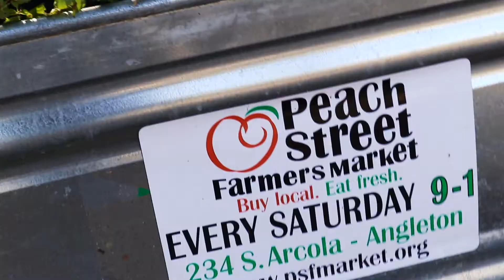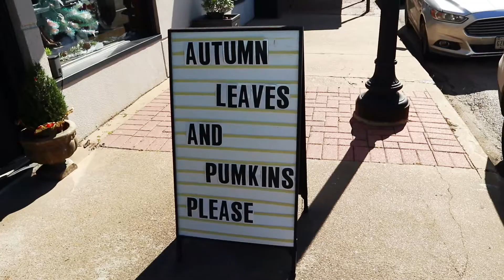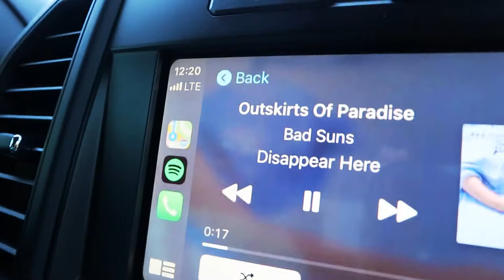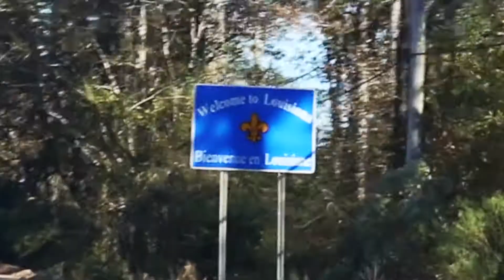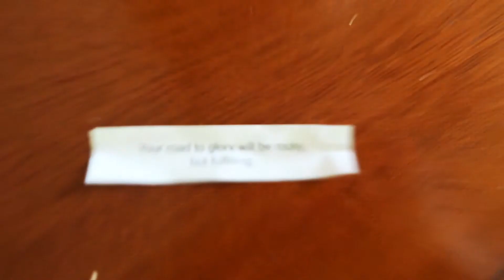farmer's market, angleton market days and moving from louisiana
Going to the Peach Street Farmer's Market with the fam, going to the Dirty South again, Angleton Market Days, Louisiana with Blake.

November 23, 24 and 25, 2019